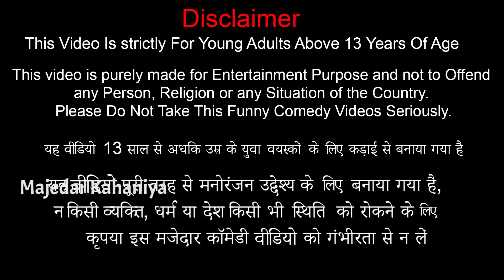Wooden Tractor Race Hindi Kahani Comedy Video Funny Hindi Kahaniya